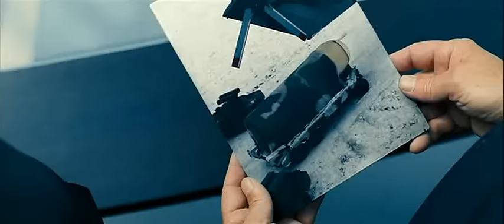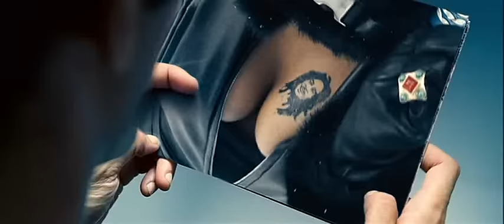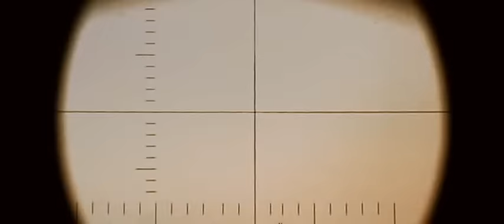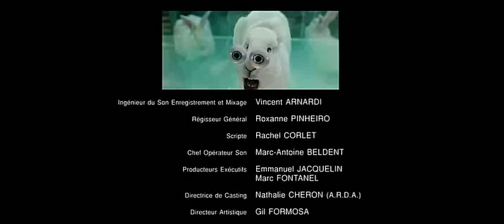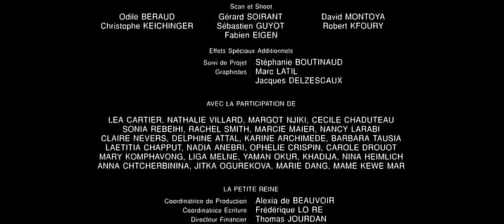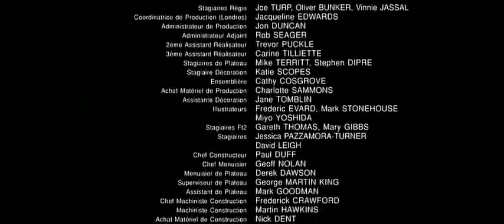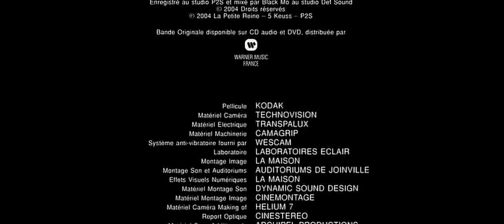Double Zero Film en Entier